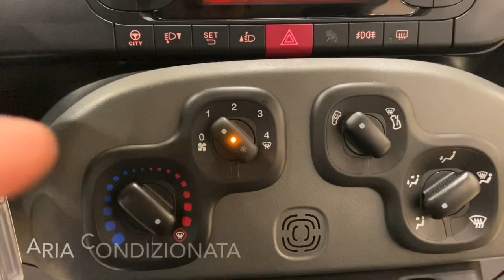FIAT PANDA - OFFERTA FIAT PANDA - 1200 LOUNGE USATA - AUTOSALONE DI PEDE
Condizione:Semestrale Aziendale
Stato:Ultimi Arrivi
Anno:2018
Immatricolazione:marzo 2018
Alimentazione:Benzina
Cilindrata / Potenza:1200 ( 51 KW / 70 CV )
Cambio:Manuale
Trazione:Anteriore
Marce:5
Esterno:Blu
Interni:Nero e Grigio
Porte:5
Chilometri:26390 KM
Numero Proprietari:1